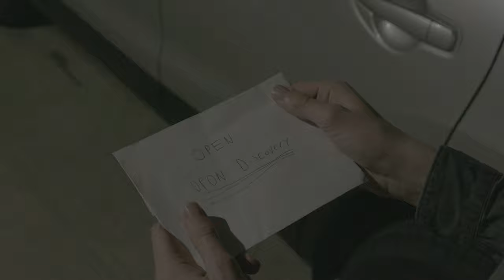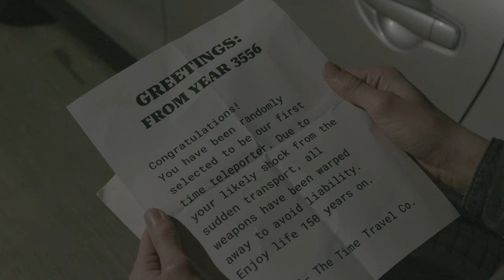A Tenderfoot Through Time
A film made by Lucas Martinez, Patrick Thibodeaux, and Hayden Gray.

A cowboy gets teleported 150 years into the future into a modern world parking garage.